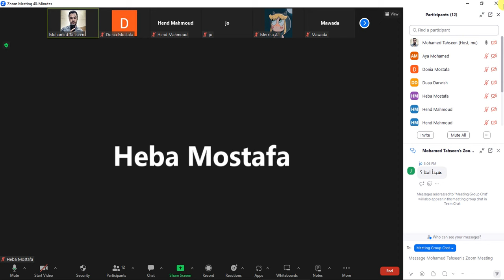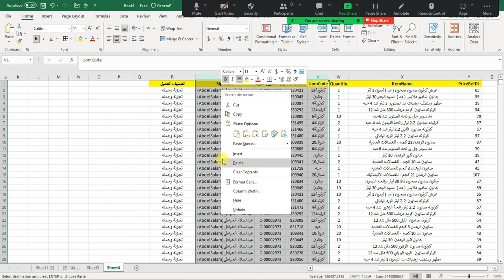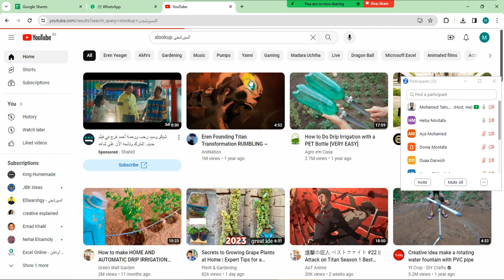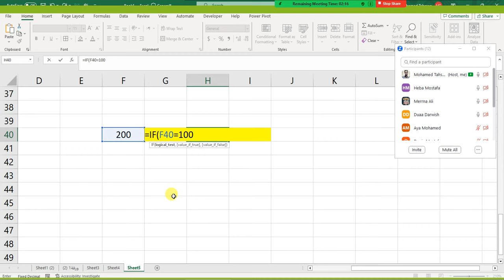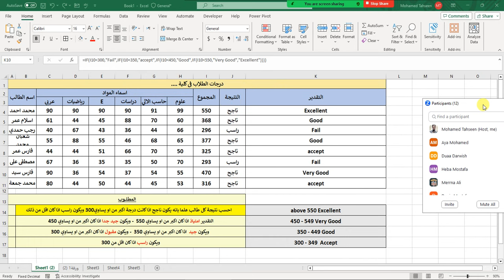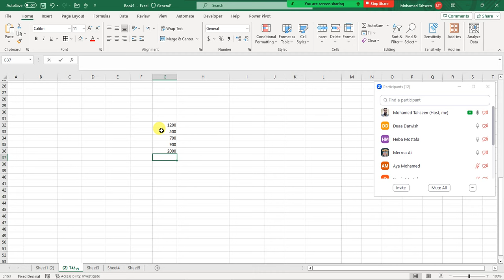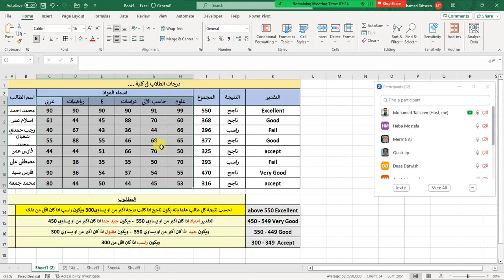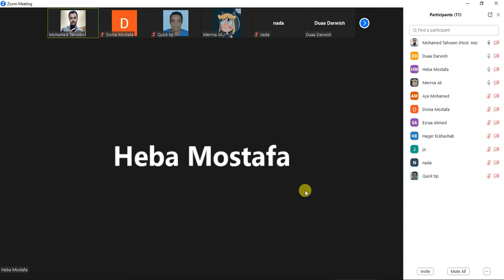المحاضرة الثانية فى الاكسل - شرح دوال IF + Vlookup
شرح اكسيل
شرح اكسيل كامل
شرح اكسيل 2019
شرح اكسيل محاسبي
شرح اكسيل شيت
شرح اكسيل 2003
كتاب شرح اكسيل
تحميل كتاب شرح اكسيل
فيديوهات شرح اكسيل
شرح اكسيل معادلات
شرح advanced excel
شرح chart excel
شرح consolidate excel
فایل اکسل
آموزش اکسل
شرح excel if
آموزش jquery
آموزش جی کوئری
شرح microsoft excel
شرح macro excel
شرح الأخضري
شرح اكسل pdf
شرح اكسل ppt
شرح برنامج اكسل pdf
شرح excel بالعربي pdf
شرح vba excel pdf
كتاب شرح اكسل pdf
شرح excel pdf
شرح دوال اكسل pdf
شرح برنامج excel pdf
شرح excel 2016 pdf
آموزش اکسل pdf
پروژه اکسل
اکسل
آموزش r
شرح sumif excel
شرح solver excel
شرح slicer excel
شرح excel vba
شرح vlookup excel
شرح vlookup excel 2016
شرح vlookup excel 2010
شرح vba excel فيديو
آموزش vlookup
آموزش vlookup در اکسل pdf
آموزش vlookup در اکسل
y axis excel
z axis excel
شرح اكسيل 2013
شرح اكسيل 2021
شرح excel 2010 باللغة العربية ppt
شرح اكسل 2010 بالعربي pdf
شرح excel 2010 باللغة العربية pdf
شرح اكسل 2013
شرح برنامج excel 2010 كامل pdf
شرح برنامج excel 2016 كامل pdf
شرح اكسيل 365
دوال فى الاكسيل
دوال الاكسل if
کار با اکسل در کامپیوتر
دوالي في الخصية
دوال الاكسل pdf
دوال اكسل pdf
دوال الاكسل ppt
شرح دالة vlookup
1 دولار كم دينار تونسي
1 دولار
دوال اكسل 2010
دوال الاكسل 2010
8 دولار كم ريال سعودي
9 دولار كم ريال سعودي
معادلات فى الاكسل
معادلات
معادلات دیفرانسیل
b calculus
آموزش معادلات دیفرانسیل
f' meaning calculus
f' calculus
معادلات لاگرانژ
معادلات الاكسل if
معادلات اكسل if
معادلة الاكسل if
معادلة اكسل if
المعادلات التفاضلية
m x a formula
معادلات تفاضلية
أهم معادلات excel
معادلات الاكسل pdf
معادلات اكسل pdf
r^2 formula in excel
معادلة رياضية
s axis
u + me = calculus
u+me=us calculus
معادلة اكسل vlookup
معادلة vlookup
x axis formula
y axis formula
y-axis equation
z axis calculator
z formula in excel
z alpha/2 excel
z formulas